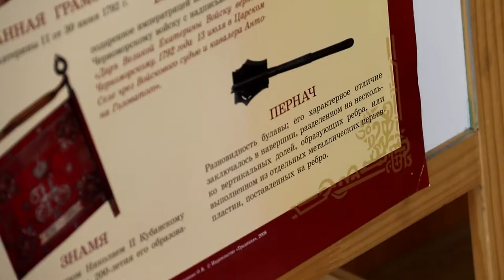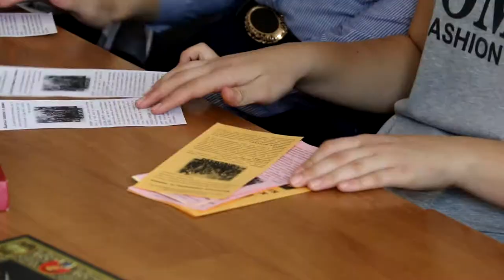Обряды и традиции – неотъемлемая часть казачества